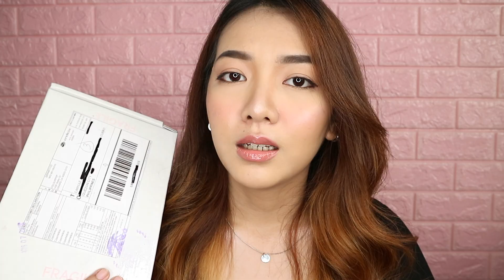Colourpop Makeup HAUL! GRABEEE! (Philippines)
Hey guys! HAUL nanaman tayo. haha
Super excited ako itry tong mga bagong makeup ko.
I hope you enjoyed watching! Thank you so much!
I really really love Colourpop!

Products mentioned:
AQUARIUS lippie stix $5.50
AQUARIUS ultra glossy lip $6.00
FLEXITARIAN super shock highlighter $8.00
WHAT'S YOUR SIGN? crème lux lipstick $7.00
SCORPIO MOON crème lux lipstick $7.00
THE ZODIAC pressed powder shadow palette $18.00
LIGHT 18 no filter matte concealer $6.00

Are you a brand that wants to collaborate/work with me?
or do you want to send me something?

XO's! - CAMYL